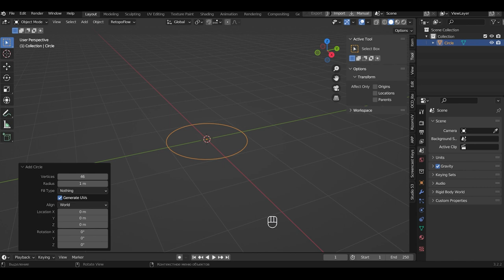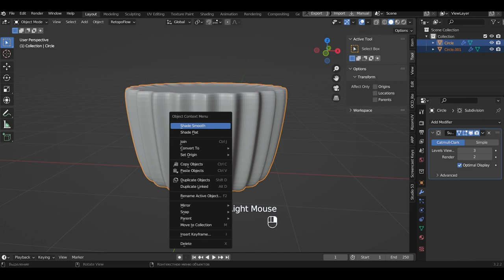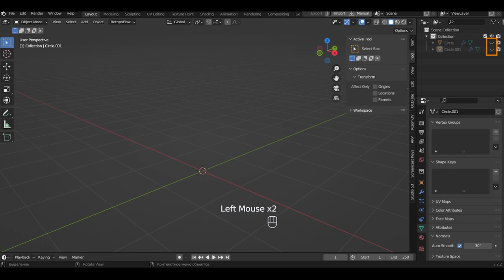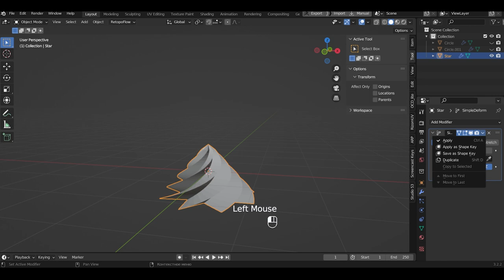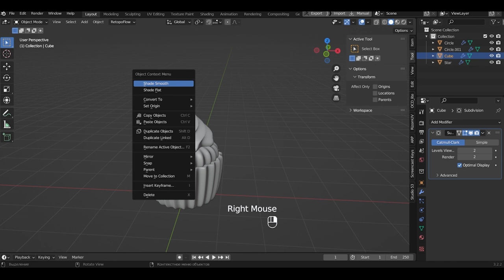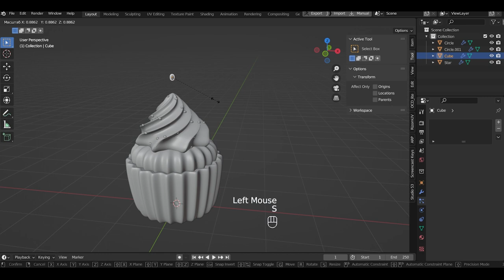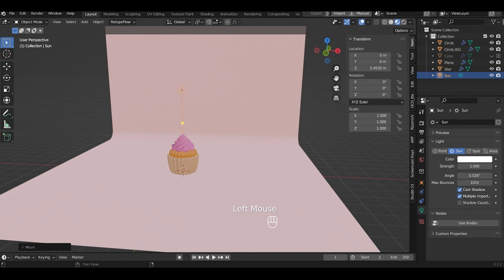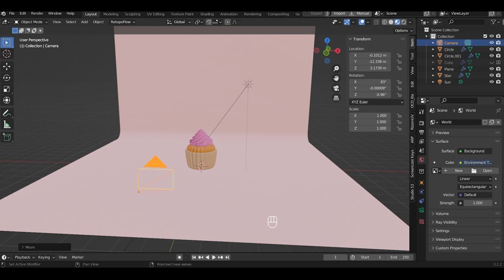How to create Cupcake | Blender Beginner Tutorial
In this tutorial, I will guide you step-by-step through the process of creating a mouth-watering cupcake using 3D Blender. From modeling to texturing and rendering, everything will be explained in a simple and clear way, making it easy for beginners to follow along. You'll learn how to use various tools and techniques to create cupcake that will leave your viewers craving for more. So, grab your blender and let's get started on this sweet journey of creating a delicious-looking cupcake!

00:00 Modeling a cupcake mold
01:56 Modeling a cupcake
03:28 Modeling cream
06:50 Create a sprinkles
09:23 Creating materials and painting objects
10:40 Adding light, camera, rendering

Music in video: Seashore - Limujii